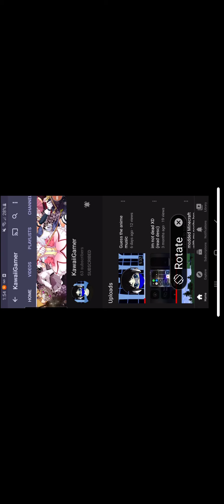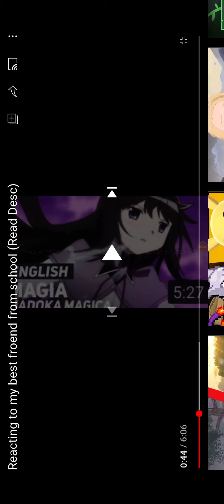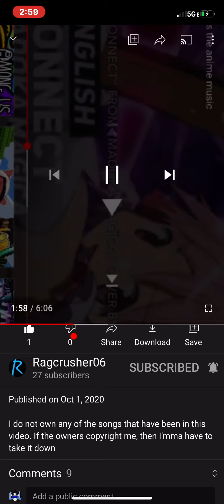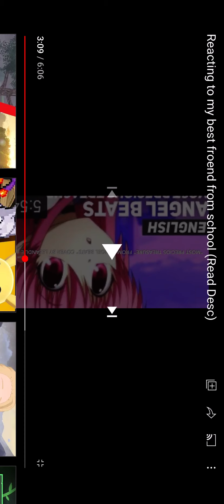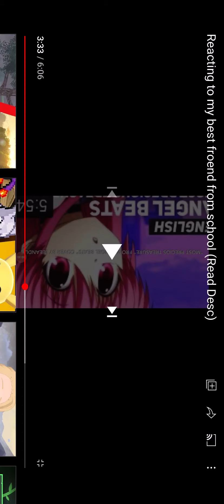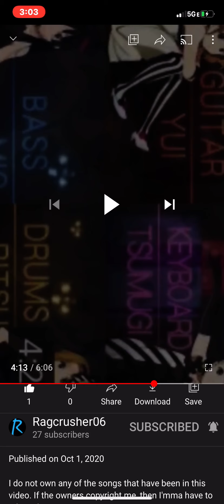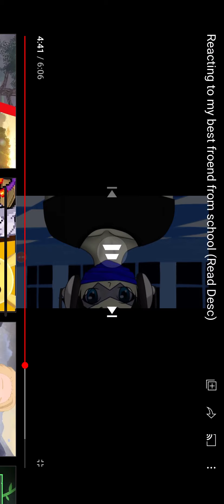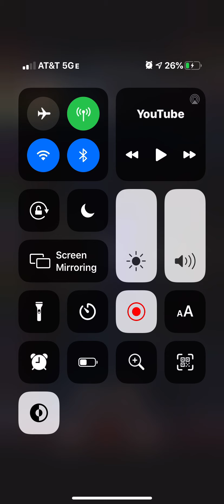Reacting to my friend reacting to me